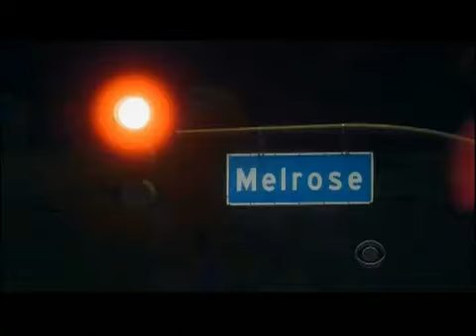Craig Ferguson 6 24 13A Late Late Show beginning